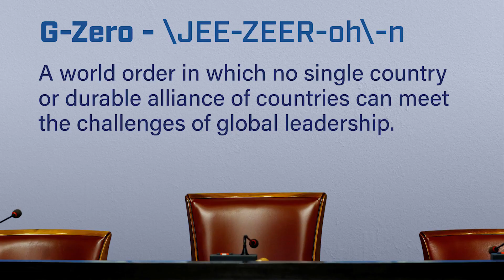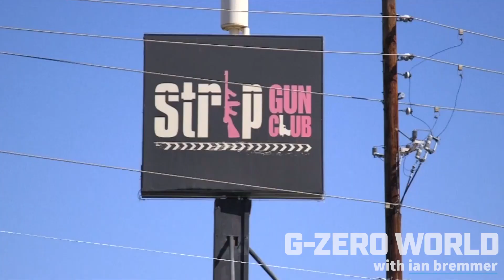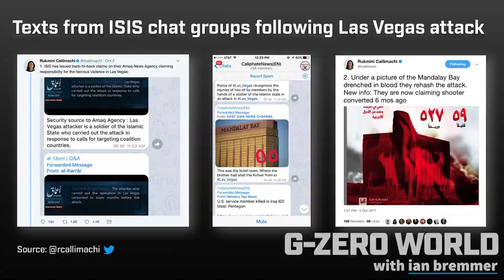Oct 17: "We are Losing the War on Terrorism" | Rukmini Callimachi on Texting with ISIS | GZERO World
After the horrific shooting in Las Vegas on Sunday, Oct 1, 2017, ISIS scrambled to claim responsibility. They did so despite any real evidence. Then they doubled down.

Ian sat down with ISIS expert and The New York Times foreign correspondent Rukmini Callimachi, who may know the group better than any other journalist.